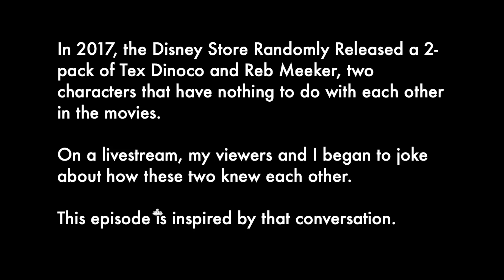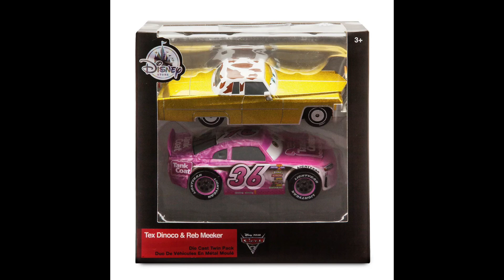Cars Adventures: Lap Three-3-13-Tex and Reb's Excellent Adventure